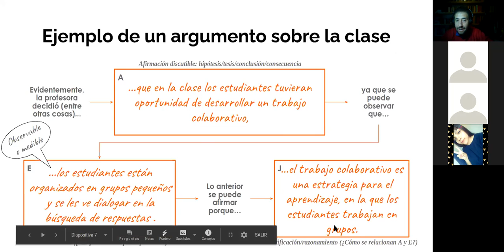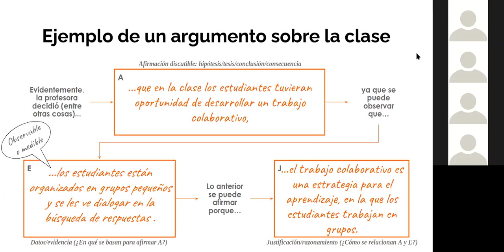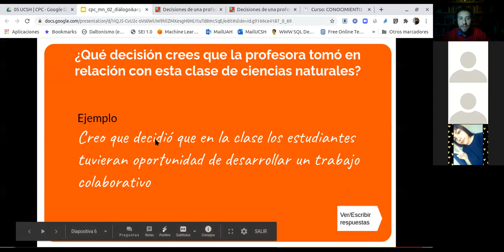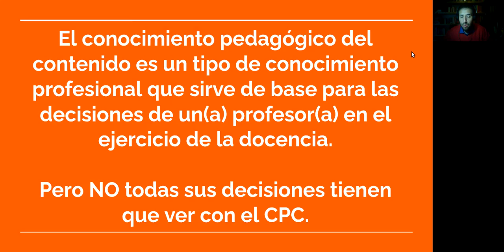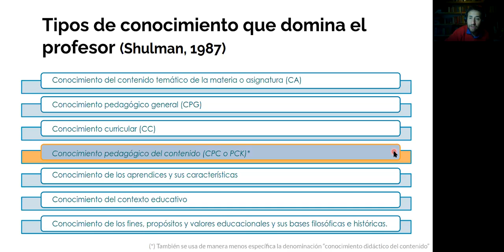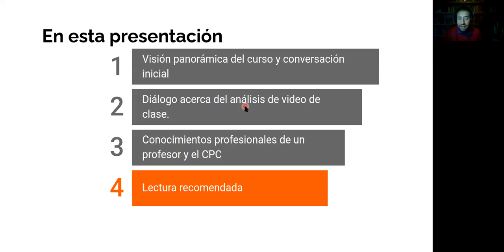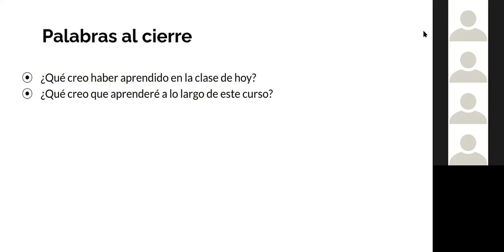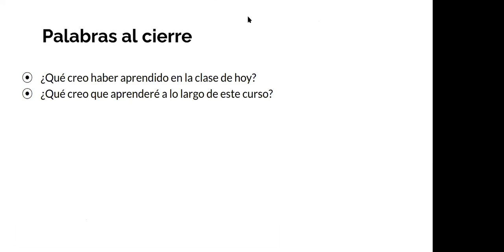Conocimiento pedagógico del contenido, sc1 (sesión02, segunda parte)